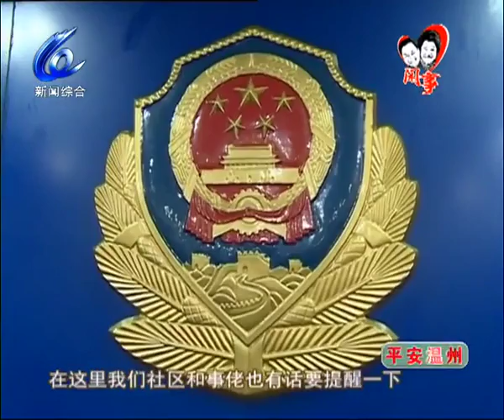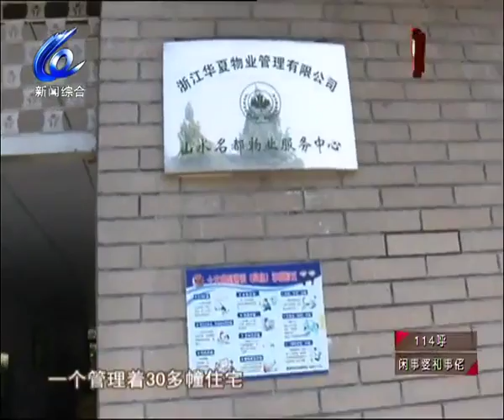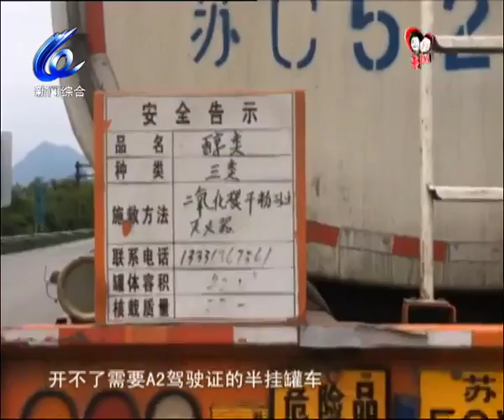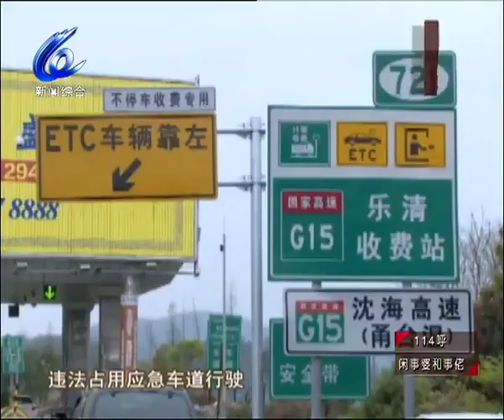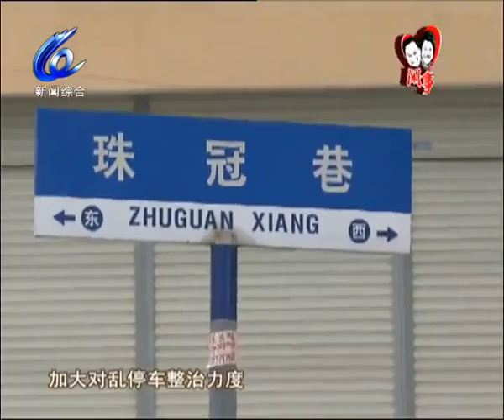闲事婆和事佬2016-05-23